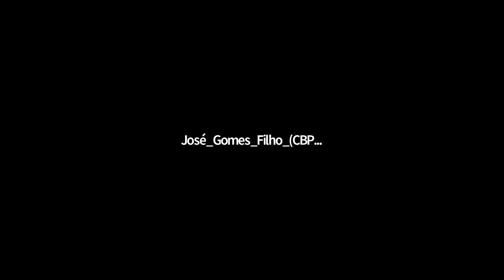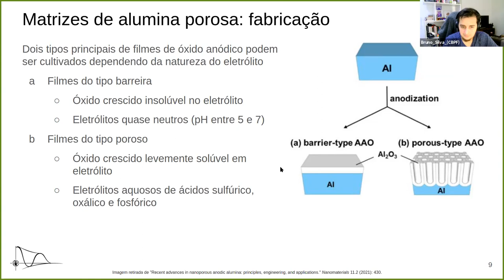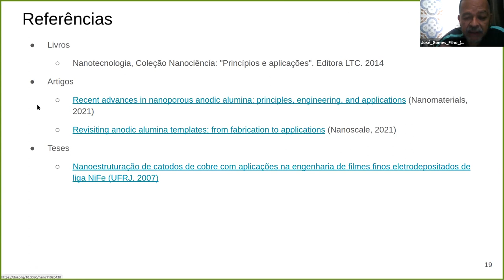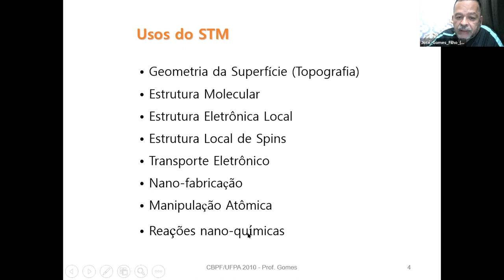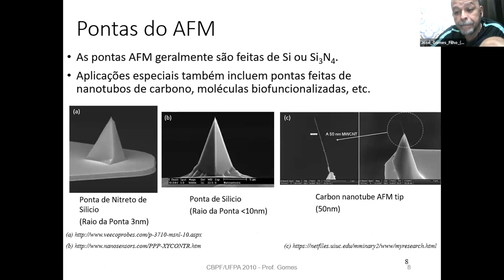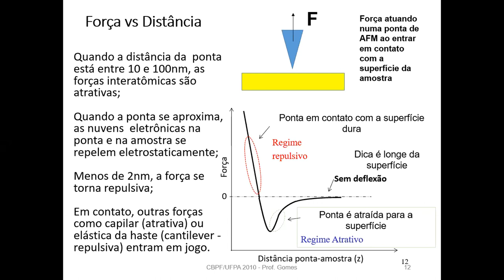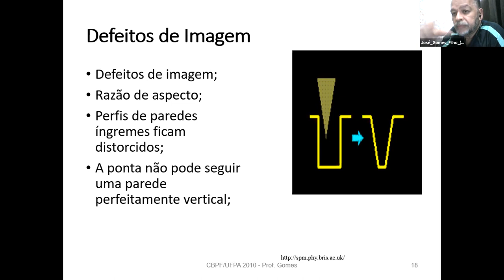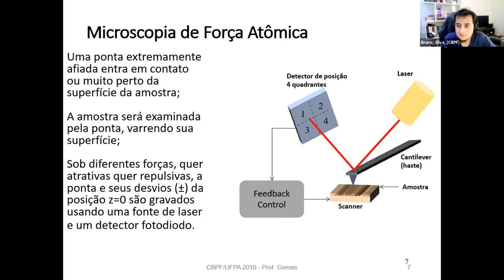D11 QUA Introdução à Nanofabricação Eletroquímica e Caracterização de Superfícies por AFM